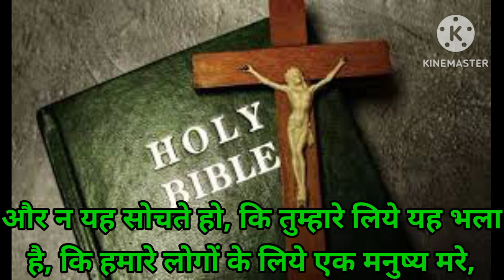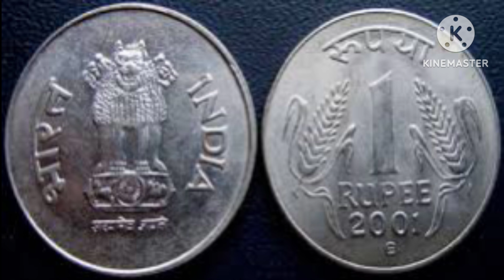Urgent Channel Msg for Twinflames (Hindi) | Twinflame Journey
Intro :
Hello,
I am a spiritual 🌈 healer
concealer 🙏

Divine msg for twinflame hindi
Divine msg for twinflames hindi
Divine msg for twinflames
Divine msg for twinflames in hindi
Twinflame hindi
Twinflame hindi reading today
Twinflame hindi reading
Twinflame journey
Shiv twinflamejourney
Twinflame awakening
Twinflame journey explained
Twinflame journey kannad
Twinflame journey tamil
Divine msg for twinflames 2024
Divine msg for twinflame in hindi
Twinflame reading
Twinflame journey kya hai